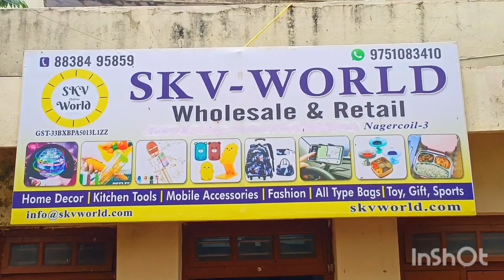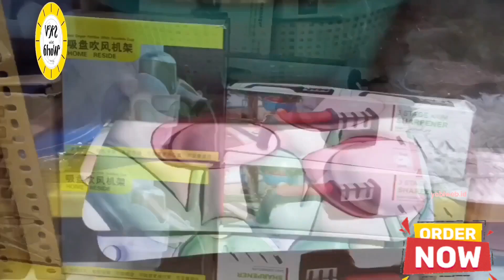All Kitchen Gadgets || Home Decor - wholesale & retail